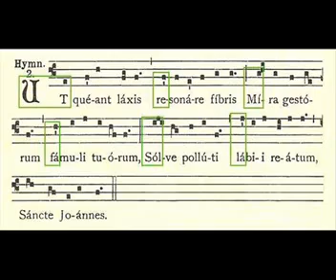Ut queant laxis. Himno a San Juan Bautista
Canto gregoriano